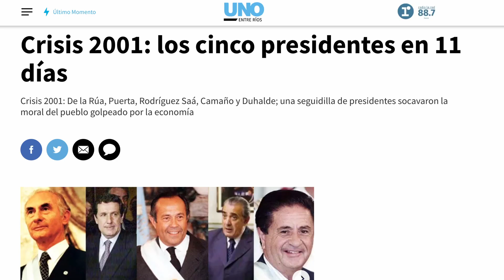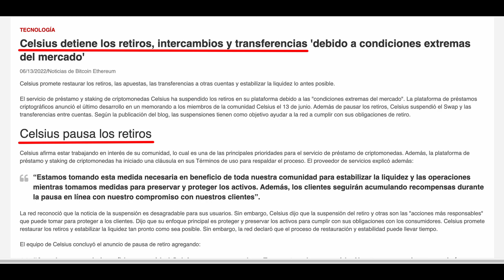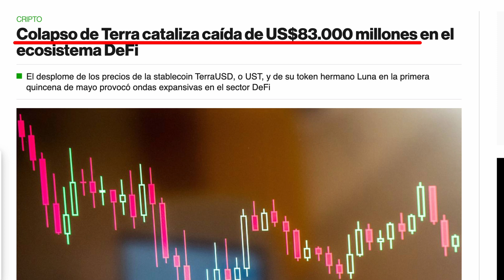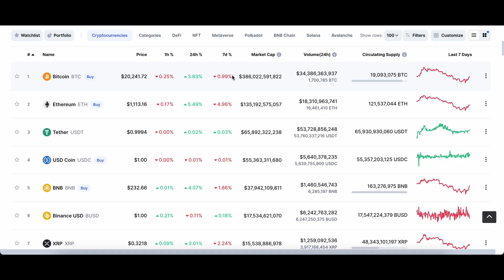💥 Perdí todas mis criptomonedas (la historia se repite 😭)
Invertir en criptomonedas no es para todo el mundo. Hoy no solo los precios de las critpomonedas están por el piso, también han empezado a quebrar una empresa de criptomonedas tras otra como si fuera un dominó.

Millones de personas están perdiendo billones de dólares (incluido yo).

La falta de regulación ha hecho que cada uno haga lo que se le de la gana y todo el ecosistema se ve afectado por el manejo irresponsable de unas pocas empresas.

La gente pierde su dinero y no pasa nada. No hay protección de ningún tipo. No hay reglas. Es la selva.

Tanto Voyager, como Celsius, como BlockFi están en problemas. Y esperamos noticias de otras plataformas de criptomonedas porque esto no ha terminado. Da la sensación de que recién empieza.

Si hay algo que aprendí de esta experiencia es que a las criptomonedas (o al menos una buena porción) hay que guardarla en una biletera fría así nadie las puede confiscar, robar o hackear.

A nosotros nos ha afectado bastante esta pérdida pero estaremos bien.

Enfocados en seguir generando, en crecer nuestros ingresos, gastar menos de lo que ganamos y tratar de invertir de manera más pasiva y segura.

Si quieren aprender a invertir en bolsa desde cero de manera pasiva y segura, les recomiendo que chequeen estos 2 cursos que son excelentes:

Aquí pueden aprender más sobre los mejores cursos para aprender a invertir en serio y de los mejores

Si quieren ver mi portafolio de acciones, aquí lo tienen con resultados en tiempo real

Si están en Latinoamérica pueden invertir en acciones y ETFs reales sin comisiones en esta plataforma regulada en USA